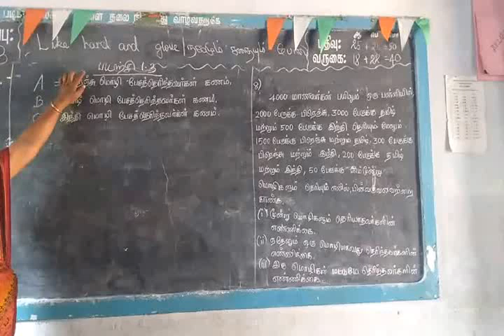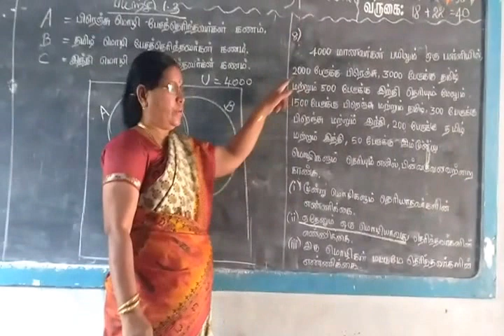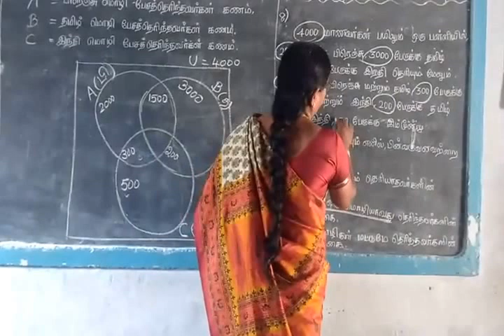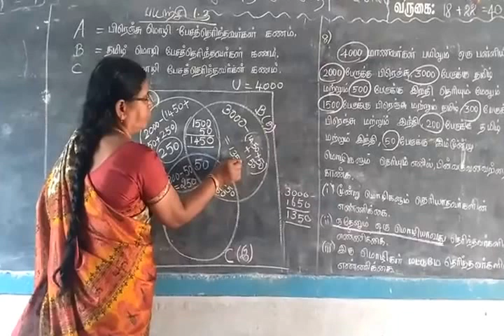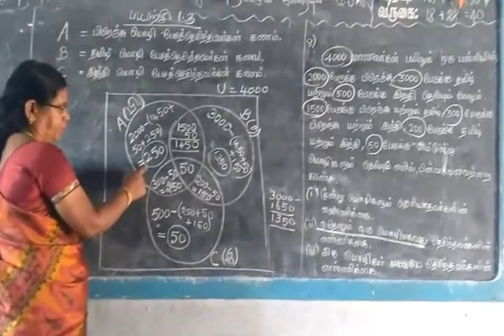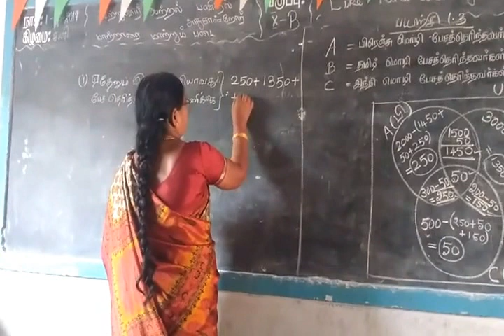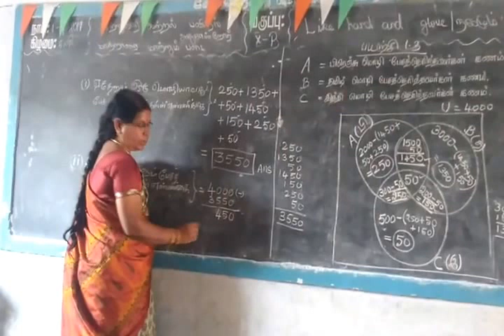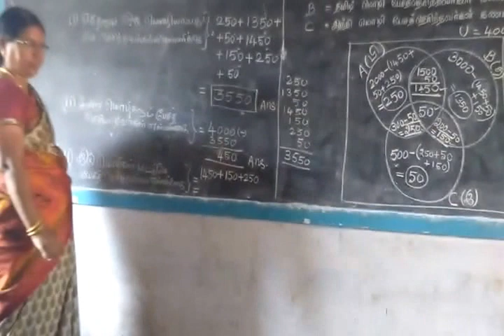Set language Part 4